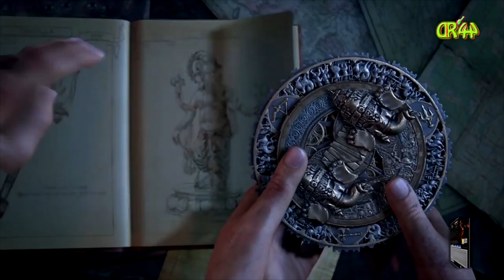Uncharted LoLE #017 Wir kommen dem Zahn näher...👩👩